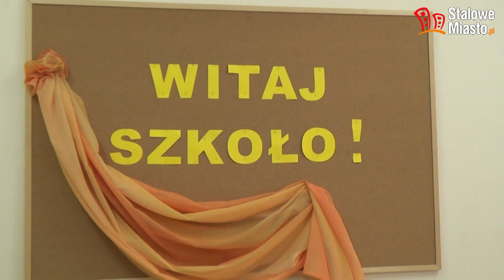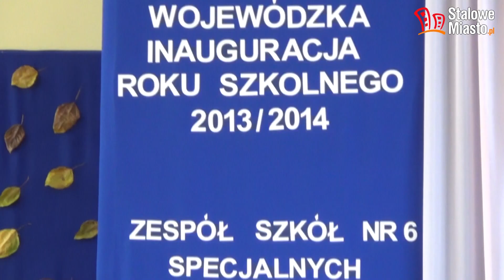Rok szkolny rozpoczęty oficjalnie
2 września we wszystkich szkołach w Polsce rozpoczął się kolejny rok szkolny. W ZS Nr 6 Specjalnych odbyła się Wojewódzka Inauguracja Roku Szkolnego 2013/2014, w której wzięli udział: marszałek, wojewoda, Rzecznik Praw Dziecka, poseł na Sejm RP i wielu innych znakomitych gości.